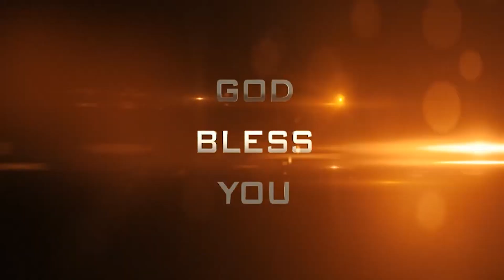యేసుక్రీస్తు మనకు దారి చూపే లైట్ హౌస్ - Jesus Today @21-02-2023 - Dr. Noah